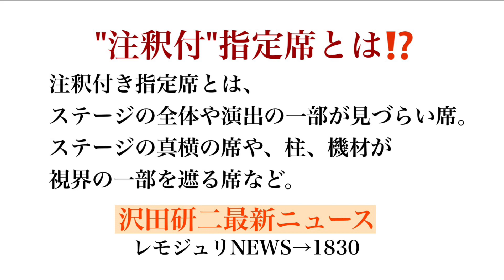【レモジュリNEWS→1830】沢田研二［さいたまスーパーアリーナ］with「ザ・タイガース」瞳みのる・森本太郎・岸部一徳🐅ついにチケット《完全SOLD OUT🎟》チケットぴあ『注釈付チケット🎫』発売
沢田研二最新ニュース
【レモジュリNEWS→1830】
沢田研二［さいたまスーパーアリーナ］with「ザ・タイガース」瞳みのる・森本太郎・岸部一徳🐅ついにチケット《完全SOLD OUT🎟》チケットぴあ『注釈付チケット🎫』発売

《今回ご紹介したサイト・記事》
沢田研二『さいたまスーパーアリーナ』注釈付チケット（チケットぴあ）

こちらのニュース記事はこちらより
「レモンジュリ→ステーション」内の『レモジュリNEWS→1830』